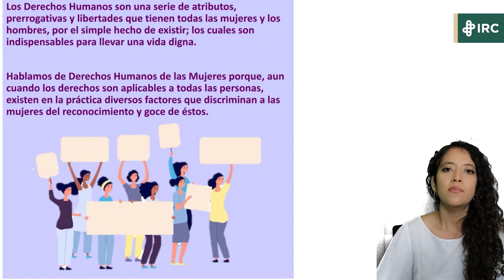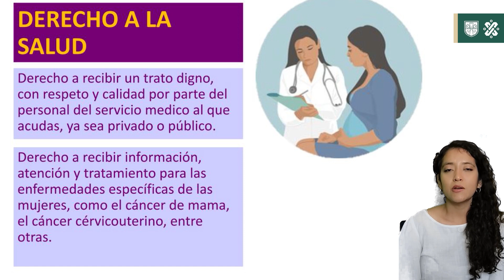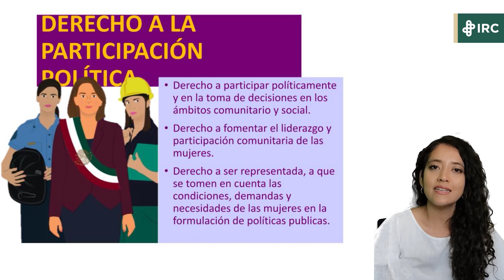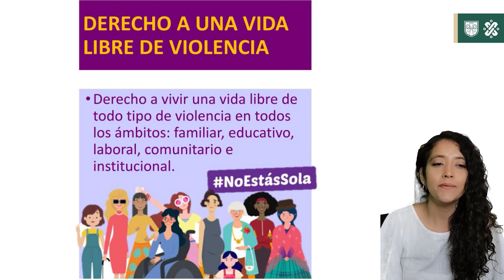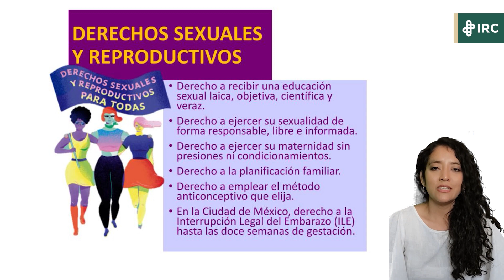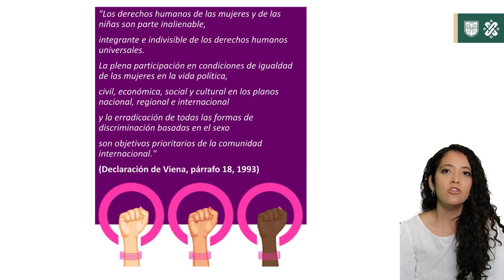Los Derechos de la Mujer | Programa de Universidad Saludable